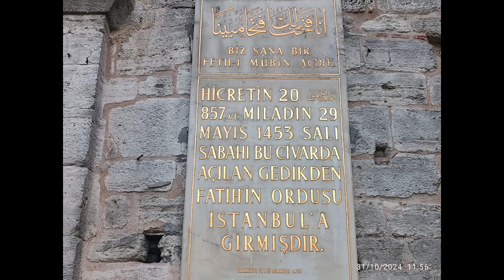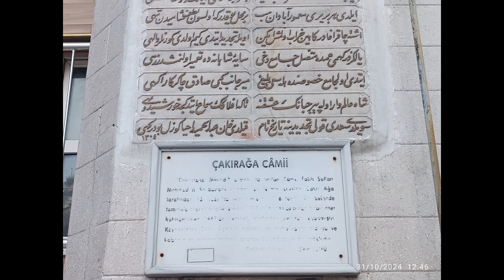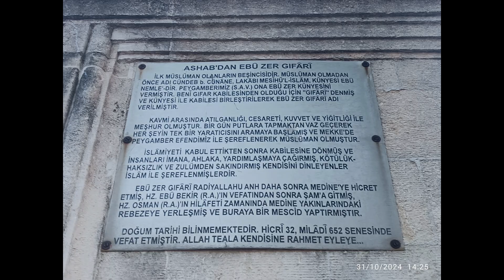FİLMDE tarihi Yarımadaya HOŞgeldiniZ 31.10.24#bizbizetreking tarihiadimlayanseyyah birizfilmyapim .